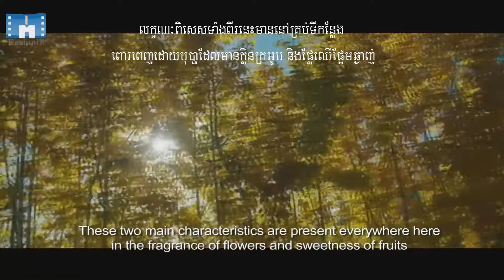Sopor Fruit Market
Kashmir - Sopor Fruit Market, Asia's second largest fruit market

កាស្មៀរ -ផ្សារផ្លែឈើសុពណ៌ ជា​ផ្សារផ្លែឈើធំជាងគេទីពីរនៅអាស៊ី